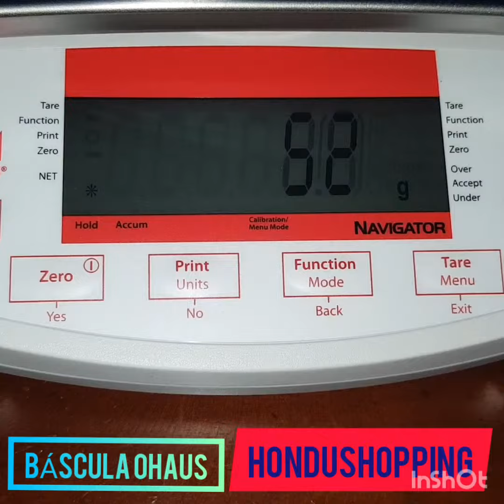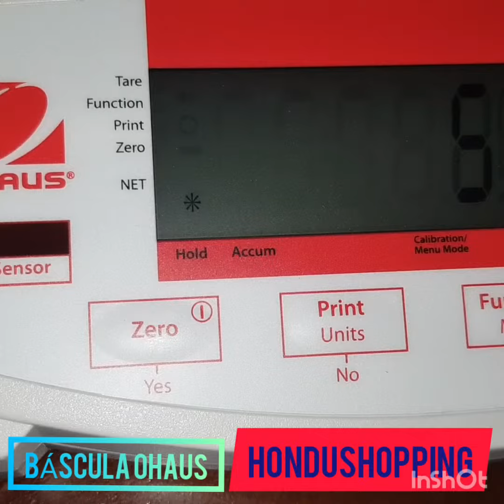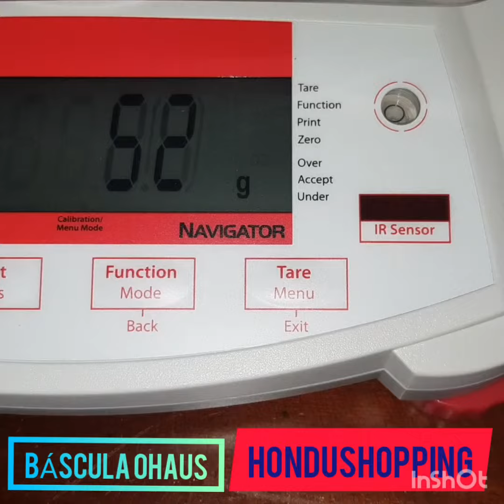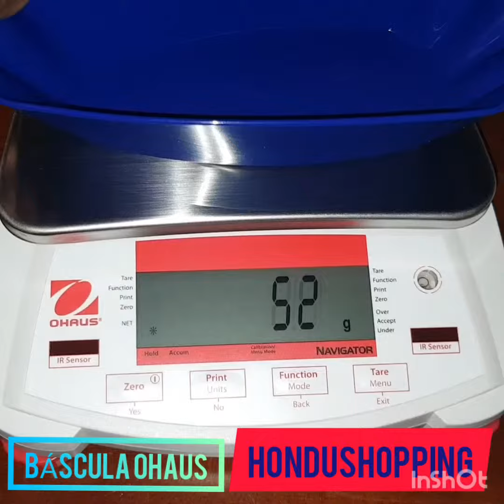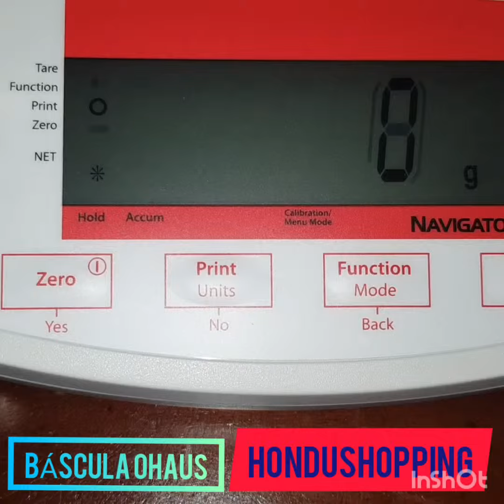Báscula OHAUS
Báscula de presición marca OHAUS de 4000 Gramos.